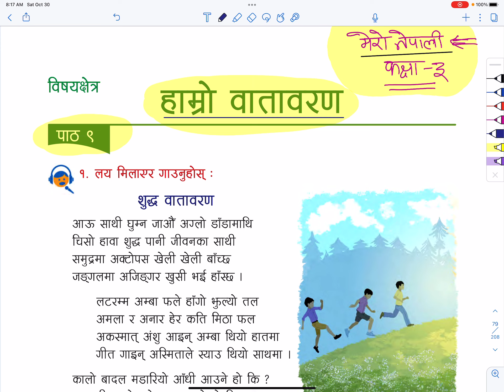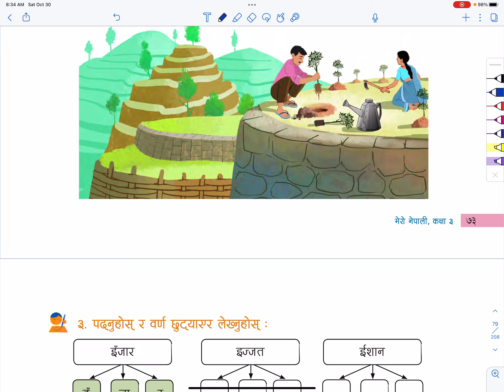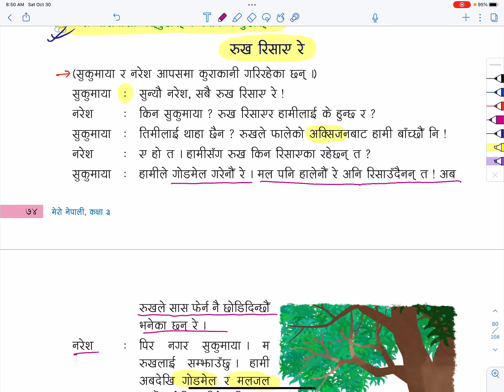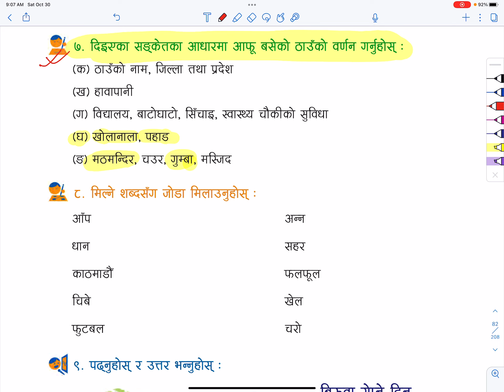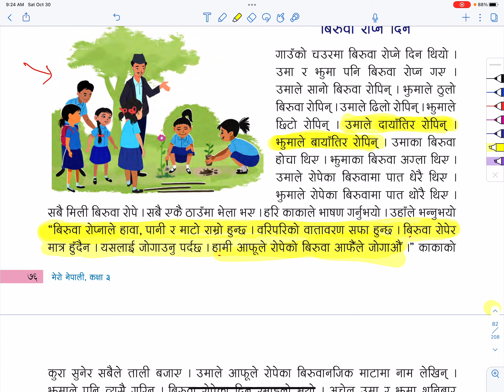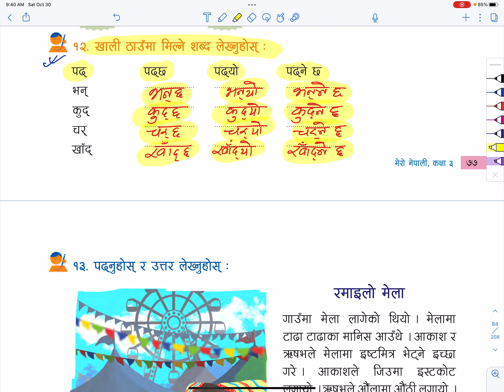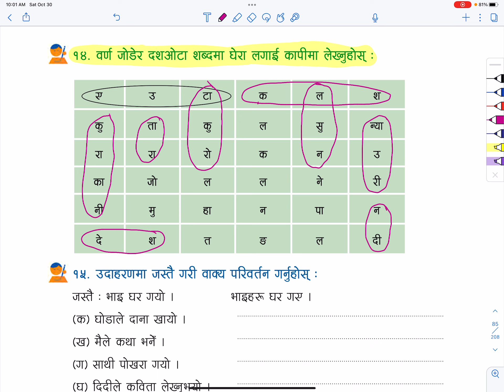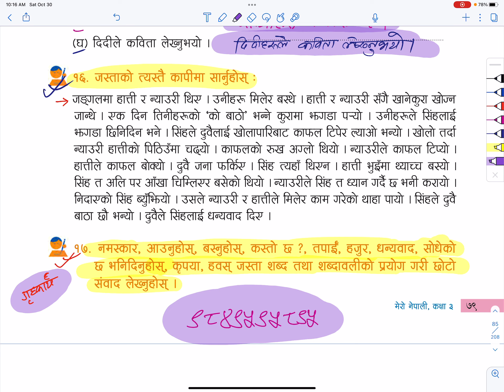मेरो नेपाली कक्षा 3 हाम्रो वातावरण पाठ ९ शुद्ध वातावरण | Class 3 Mero Nepali | Grade 2 Mero Nepali